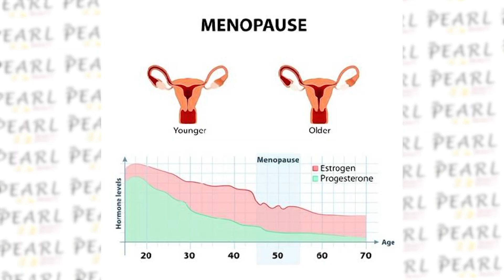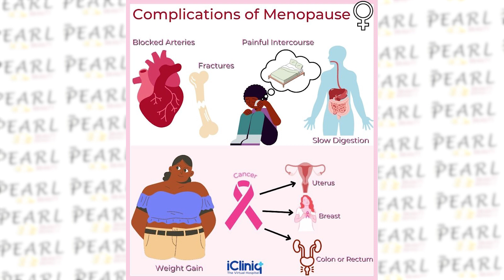The Signs and Symptoms of Menopause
About the Video:

Pearl Rejuvenating Night cream heals your acne like never before. Acne on the skin can be one serious bane. Not only do they harm your skin but they also affect your self-confidence. Its powerful & complex combination of ingredients works fast on curing acne & even acne spots & scars and even removes excess oil from the face.
FDA-APPROVED, PARABEN-FREE, CRUELTY-FREE, NASTIES-FREE, SULPHATE FREE, MADE WITH LOVE.

How to use:
Use the everyday night before going to bed.

Our channel is about  ARM Pearl Fairness Cream removes Tan, pimples, pigmentation, under eye circles and lighters the skin with glow. If you have darker skin, pimples, pigmentation or under eye circles and you want it lighter, one of the things you may want to look for is a way to have lighter skin through ARM Pearl Fairness Cream...